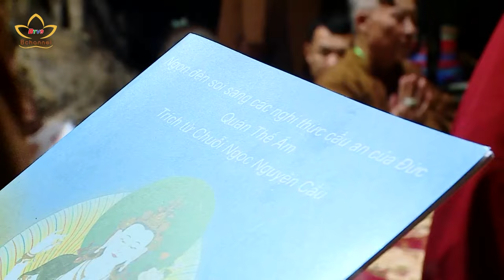Tiêu Điểm: Lễ hội Quan Âm - Lễ hội của tình thương | Bchannel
Bồ tát Quán Thế Âm, còn được gọi là Bồ tát Quán Tự Tại,  xuất hiện khá nhiều trong các kinh điển Đại thừa như Hoa nghiêm, Lăng nghiêm, Pháp hoa, Bát nhã Tâm kinh, … và rất nhiều các ký, sớ, giải, luận về Bồ tát. Ngài là vị Bồ tát Đại từ Đại bi nguyện cứu độ nhân gian trong kinh Pháp hoa, và trong Bát-nhã Tâm kinh, ngài là vị Đại trí, liễu ngộ năm uẩn đều là không. Trong văn hoá Việt, Bồ Tát Quán Thế Âm như hiện thân của người mẹ hiền từ, luôn bảo vệ và che chở. Vì thế, những ngày lễ vía Quan Âm luôn là sự kiện quan trọng, thu hút đông đảo Phật tử và người dân. Họ về đây, quỳ dưới chân đức Bồ Tát, vừa để mong được yêu thương, che chở, vừa ước nguyện điều an lành tốt đẹp đến với người thân và thế giới.